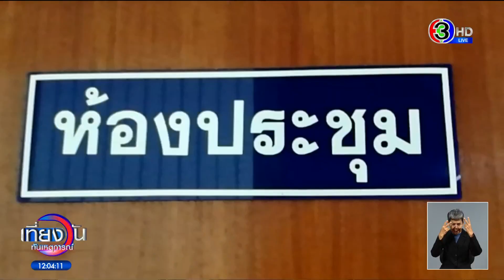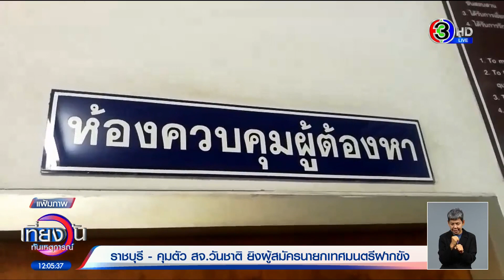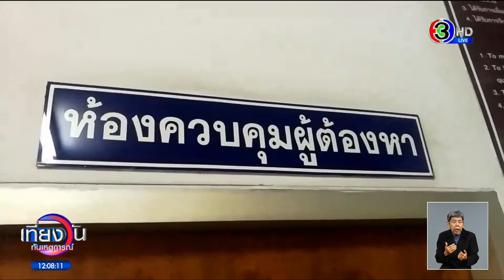คุม 'สจ.วันชาติ' ยิง 'ครูนงค์' ดับกลางงานศพ ฝากขัง ตร.เร่งหาหลักฐานเพิ่ม เชื่อไม่ได้ทำคนเดียว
ตำรวจคุมตัว สจ.วันชาติ ผู้ต้องหาซุ่มยิงกลางงานศพ ไปฝากขังที่ศาล ขณะที่ครอบครัวหวั่นผู้ต้องหารอด เหมือนคดีที่ผ่านๆ มา

ความคืบหน้ากรณีคนร้ายซุ่มยิงนางวราพร เนียมรักษา ผู้สมัครนายกเทศบาลตำบลดอนทราย และ นายยิ่งพันธ์ กันเกตุ กำนันตำบลดอนทราย ขณะเป็นประธานงานสวดอภิธรรมศพ ภายในศาลาสุธรรมวิชัย ประชาสามัคคี ที่วัดท่ามะขาม หมู่ 7 ตำบลสามเรือน อำเภอโพธาราม จังหวัดราชบุรี ทำให้นางวราพร เสียชีวิต

ส่วนนายยิ่งพันธ์ ถูกยิงเข้าที่คอกระสุนทะลุหลอดลม อาการสาหัส นอกจากนี้ยังมีผู้ถูกลูกหลงเจ็บสาหัสอีก 3 คน เหตุเกิดช่วง 2 ทุ่ม ของวันที่ 1 มีนาคมที่ผ่านมา

ต่อมาตำรวจได้ทำการสืบสวนจนมีหลักฐานว่า นายวันชาติ เนียมรักษา สจ.ราชบุรี เป็นผู้ที่ใช้อาวุธปืนยิงเข้าไปภายในศาลาดังกล่าว จึงได้ทำการขออนุมัติหมายจับ จากศาลจังหวัดราชบุรี และนายวันชาติ ได้ติดต่อขอเข้ามอบตัว โดยให้การปฎิเสธทุกข้อกล่าวหา

รายการ เที่ยงวันทันเหตุการณ์ วันที่ 4 มี.ค.2564